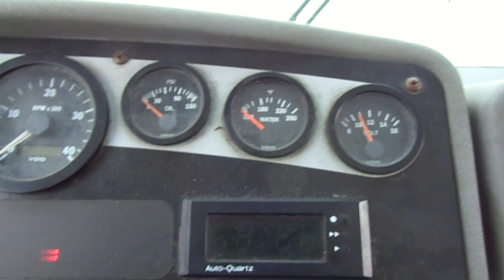AA Bus Cold Start 2014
First cold start with the new straight pipe.